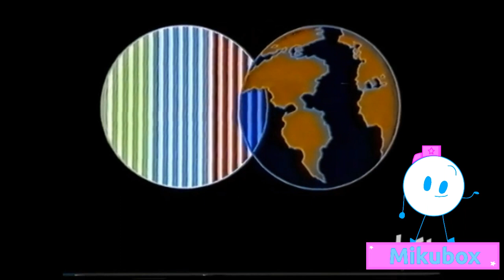AALDOL (My Version) (35)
It's Been 1 Month Since Someone Didn't Do 35, Why!?!